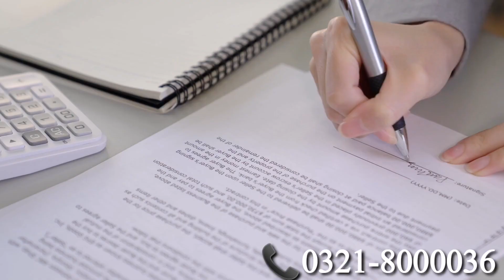Pest Control Services in Lahore -Cockroach,Bedbugs,Termite&More eliminate by Tahir Termite Services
We provide best pest control services in all Punjab From cockroaches to bedbugs, termite, lizard, mosquito & other pests. We provide pest control service for all problems.We provide treatment with guarantee and 100% results.

so wanna get our services plz dial
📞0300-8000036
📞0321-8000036